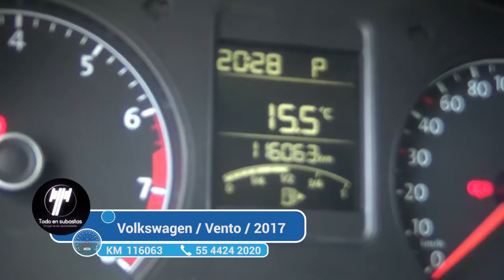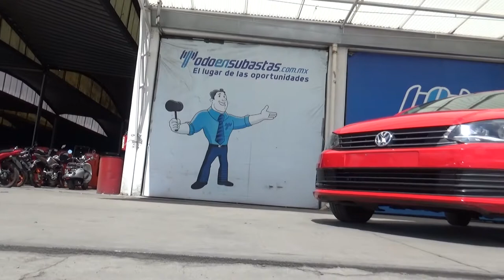Volkswagen / Vento / 2017 - 2999